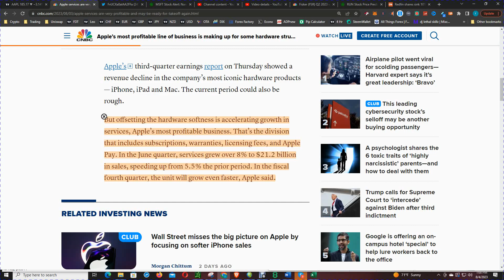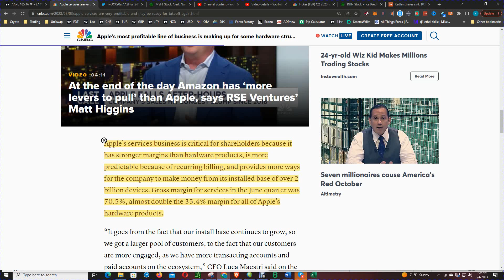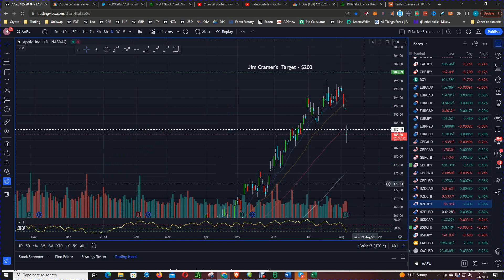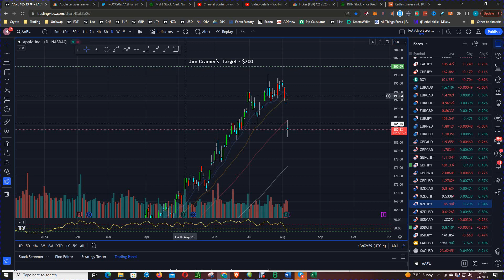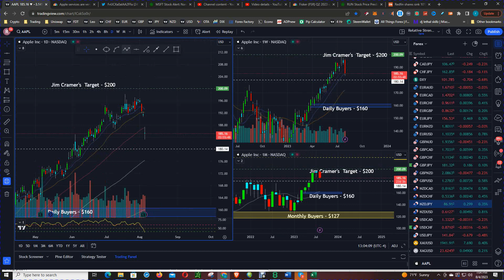The Untold Story of Apple Stock: How Earnings Turned into an Epic Disaster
In this video, we'll discuss the recent apple stock price crash after earnings. Shortly after Apple announced its quarterly earnings, the stock price plummeted. We'll discuss what caused the stock price to crash, and what this means for the future of Apple.

Apple reported fiscal third-quarter results that beat Wall Street expectations for both earnings and sales, driven by stronger services sales that grew 8% on an annual basis.

Overall sales still fell 1% year over year, however, and revenue in the company’s iPhone, Mac, and iPad lines were all down from a year earlier.

Apple didn’t provide official guidance. It hasn’t provided official guidance since 2020, citing uncertainty. But the tech giant did provide some data points for how it views the current quarter shaking out. The stock fell further after CFO Luca Maestri said the company expected revenue to decline in the September quarter.